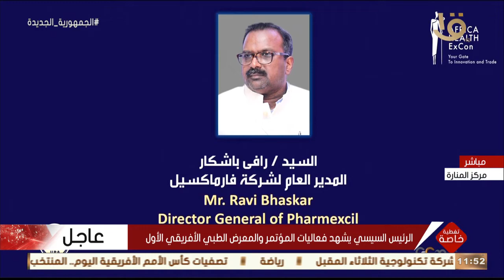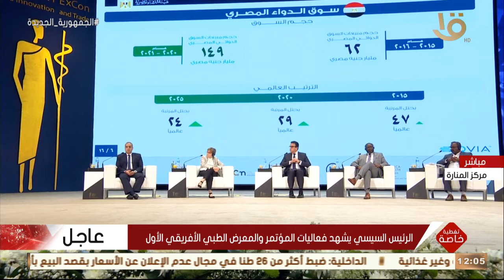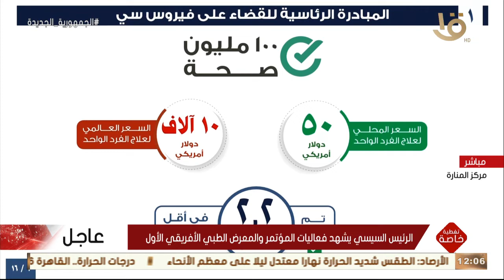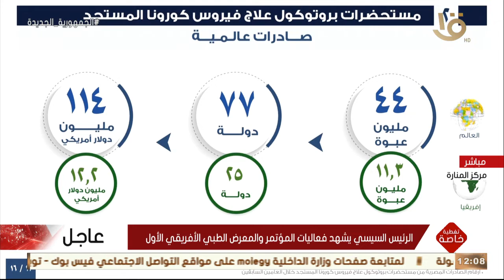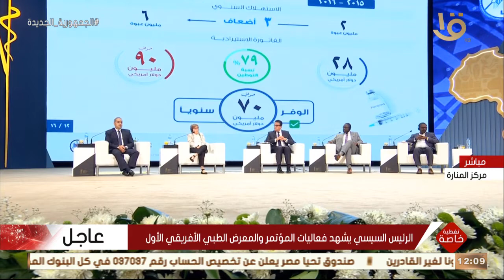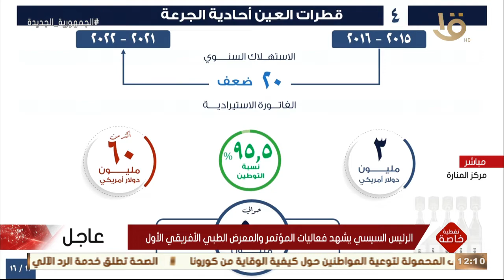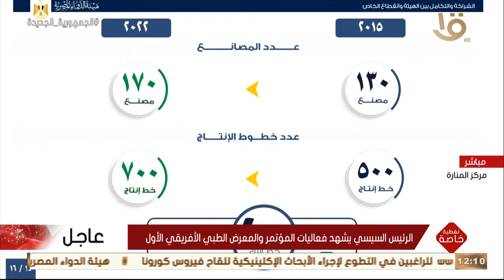جلسة حوارية تحت عنوان نحو نظم صحية مرنة ومستدامة في أفريقيا بحضور الرئيس السيسي